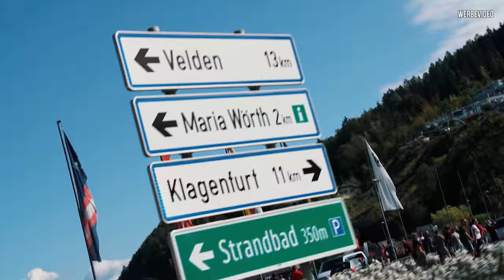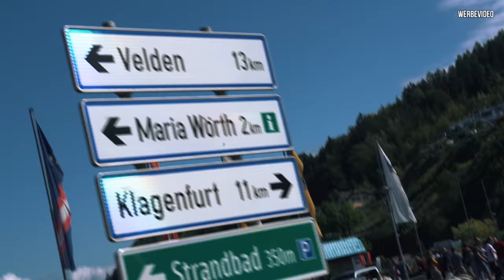Der normale WAHNSINN am WÖRTHERSEE! Reloaded 2021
Wir fahren mit der Oma zum Wörthersee und schauen uns das Spektakel an!